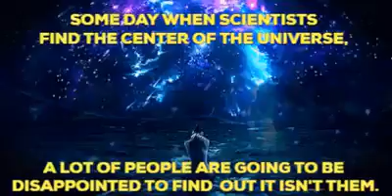When Scientists Find the Center of the Universe, People Are Going To Be Disappointed It Wasn't Them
From our office...Chiropractic Proverbs of Life - Some Day When Scientists Find the Center of the Universe, a Lot of People Are Going to be Disappointed it Isn't Them.  Discover Chiropractic Center Mobile Alabama Meme and GIF

Branding grade:  1

Discover Chiropractic Center
1412 Dauphin Street
Mobile, AL 36604